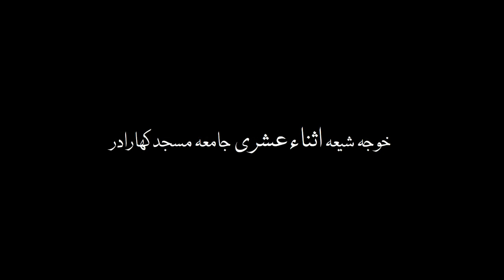M Syed Talib Hussain Mosavi Khutba e Juma Khoja Masjid Kharadar 22 November 2023